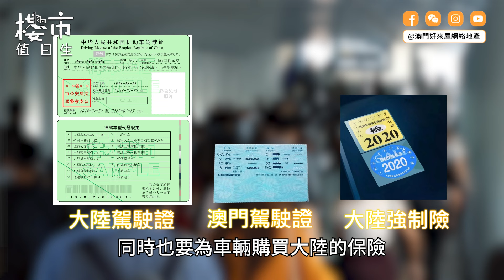【澳車北上】新突破．可以揸車出大陸啦？| 單牌車入粵 | 珠海樓價 | 樓市值日生EP29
澳門車幾時可以衝上大陸？ | 有新突破！
日前保安司司長話【澳車北上】工作進行得九九十十，就差公佈時間！

今集 樓市值日生 同大家分享吓最新消息啦！ 00:00
◍ 00:45 ◍ 澳車北上最新消息
◍ 01:03 ◍ 4大通行限制/條件
◍ 01:44 ◍ 珠海經濟/樓價會受影響？
◍ 02:24 ◍ 預估3大通車時間點

記得 *讚好* 同 *訂閱* 好來屋嘅頻道啦！